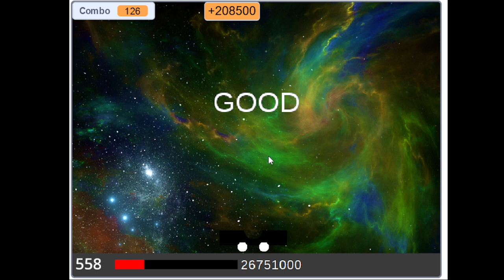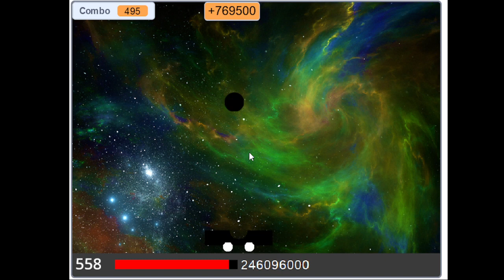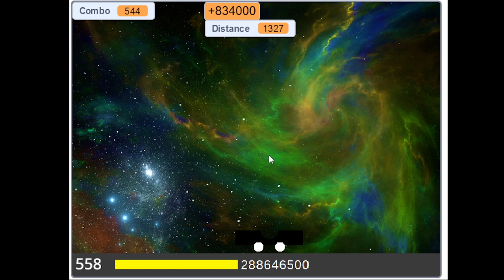Launch Star Levels (Chapter 28) Level 558